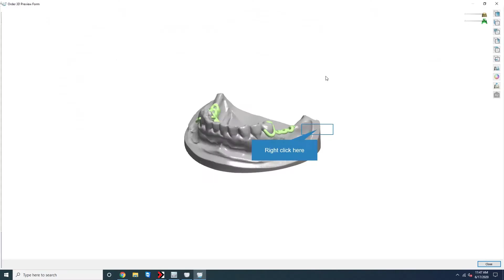3D Printed Frames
The Future is NOW! UDL is happy to introduce a new era of RPD frames. After decades of casting metal partial frames, the lab industry has changed forever! A 3D printed frame is superior in every way from casted partials. Superior strength and superior fit, the DMLS method will revolutionize the lab industry.